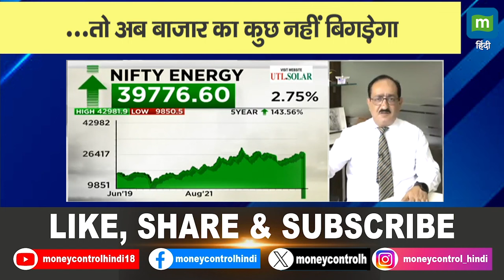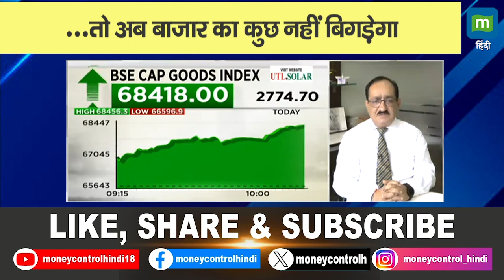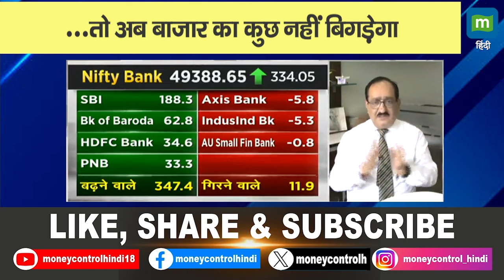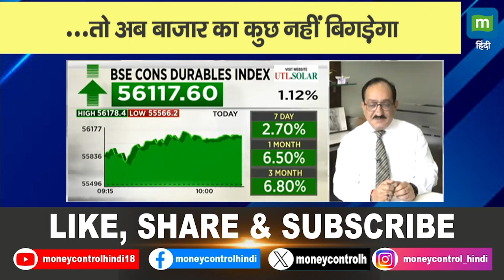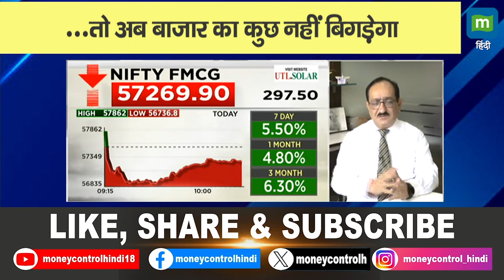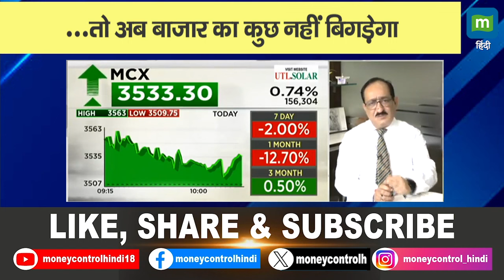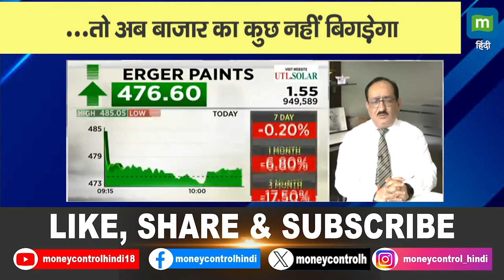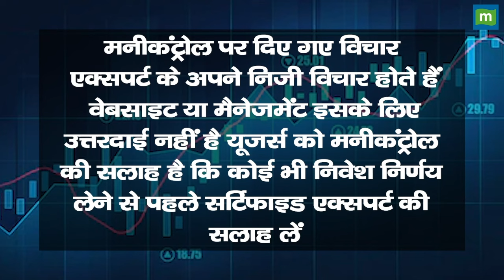...तो अब बाजार का कुछ नहीं बिगड़ेगा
Market Fear De Rating | चुनाव के नतीजों से बाजार पर क्या असर हुआ? Modi 3.0 के लिए तैयार है बाजार? Big Market Voices के इस Episode में पाएं Mehraboon Irani के Top Trading Ideas, साथ ही जानें किन Levels पर है Experts की बाजार में आज खरीदारी की राय. देखें वीडियो.